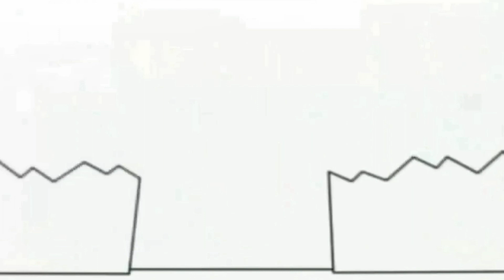15 января 2022 г.(2)